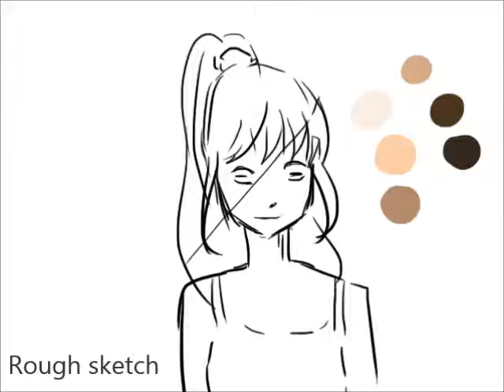Kimi no nawa [color palette] 6sec animation wip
Trying kimi no na wa color palette with my original character Juliette from Dear heart series. It took me around 4 hours to make the 6sec of animation.

music Club step by Topher Mohr& Alex Elena